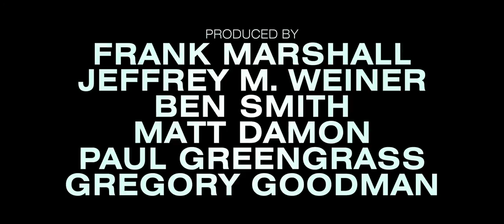Jason Bourne (2016) Trailer (HD)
Vijfde film in de Bourne-franchise met Matt Damon als de meest dodelijke agent van de CIA, die het dit keer moet opnemen tegen een netwerk van terreur